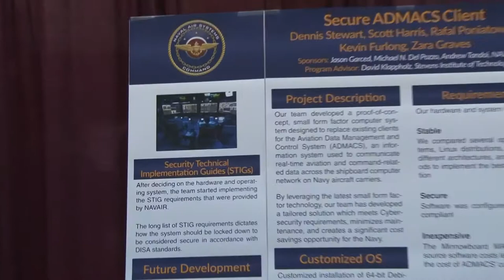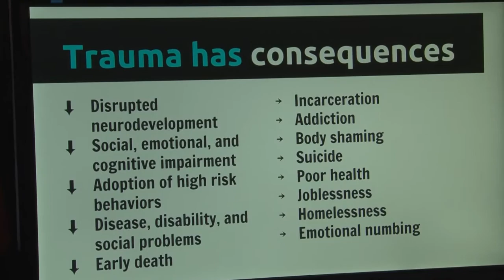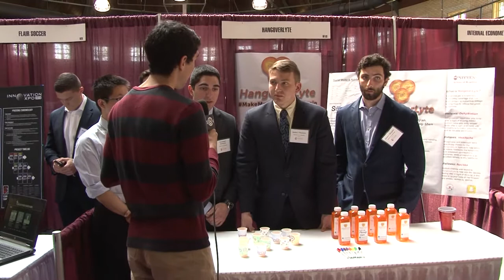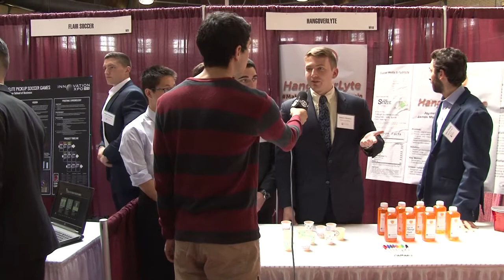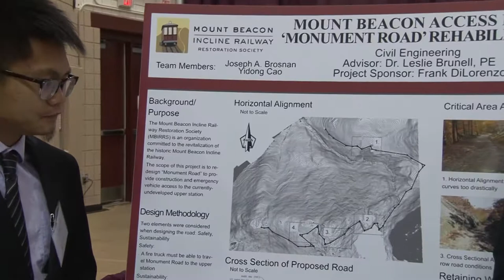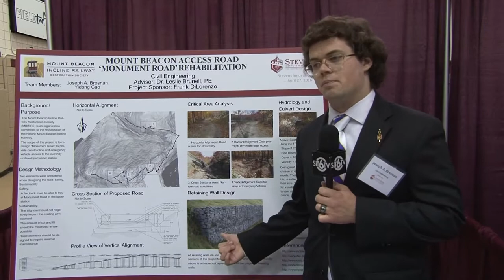SITTV News: Innovation Expo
Check out this year's senior design expo!